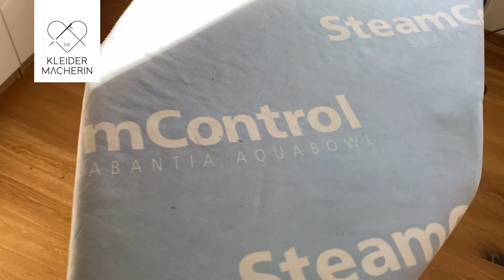Nähzimmer einrichten: 12 Tipps plus Roomtour durch mein Atelier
Und schreibe uns bitte deine Tipps zu einem Nähstuhl!!! 🧡

Alles Liebe und Viel Freude mit diesen Inspirationen :-)
Eure Katrin
Die Kleidermacherin

P.S.: Kennst du meine Dessous-Nähkurse schon? Inkl. individueller Maßschnitten und persönlicher Beratung. Hier mehr Infos